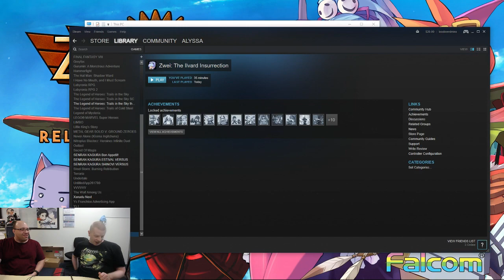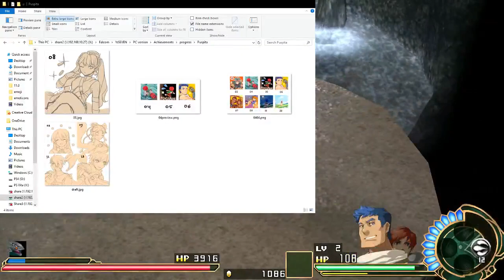XSEED XSTREAM: E3 Edition! Zwei: Ilvard Insurrection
Zwei: The Ilvard Insurrection will be available on Windows PC on October 31!

Watch Nick and Tom play one of the demos we had at E3! Plus a special surprise at the end :o -- Watch live